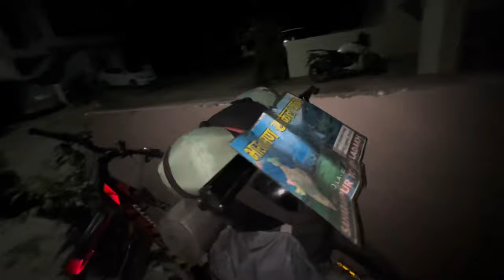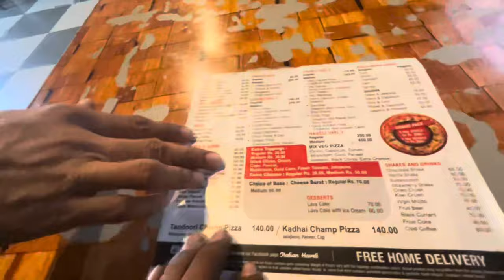Welcome back Saharanpur 😍 | Leh Ladakh by cycle 🚴 | Day 23 / 150km Chandigarh to Saharanpur ❤️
Saharanpur to Leh Ladakh by cycle 🚴 | Day 23 / 150km Chandigarh to Saharanpur ❤️

road trip to leh ladakh by bike,leh ladakh tour how to plan,how to plan ladakh tour,trip to spiti valley and ladakh together,leh ladakh,karimganj to ladakh,honda aviator to ladakh,manali to ladakh bus fare,how many days needs to deliver any parcel by courier,trip to leh ladakh,manali to ladakh trip,how to reach leh ladakh,manali to ladakh bus timing,assam to leh ladakh ride 2021,delhi to leh by hrtc bus,manali to ladakh 2021,leh ladakh tour by ms vlogger